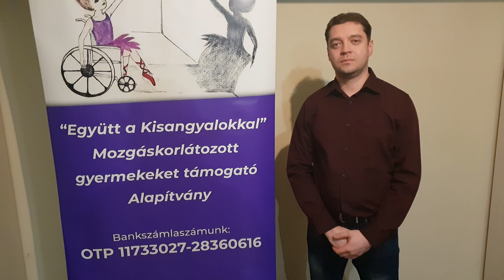Dicsa Noéminek 2019-ben 1.130.500.- Forint támogatás jött össze az Oriflame-től.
Rendelj Te is Wellness termékeket 20%-al olcsóbban!